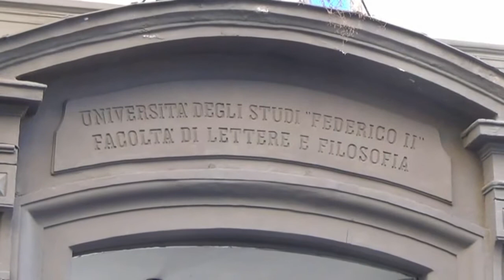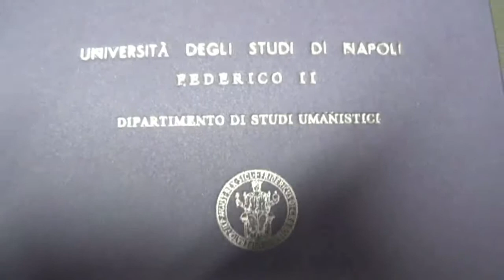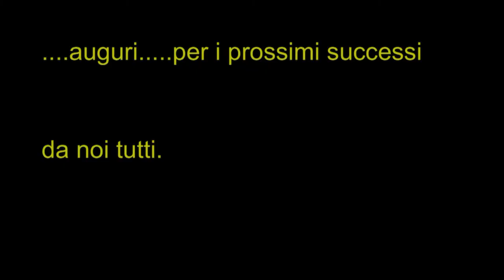Laurea di Annapaola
Universita' degli Studi di Napoli "Federico II"
Facolta' di Lettere e Filosofia
Napoli 15 Luglio 2014